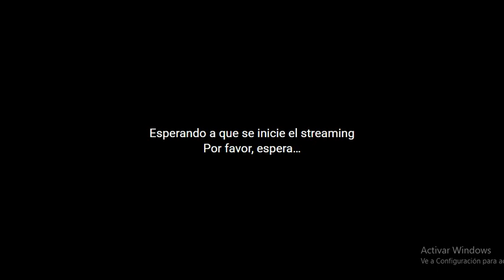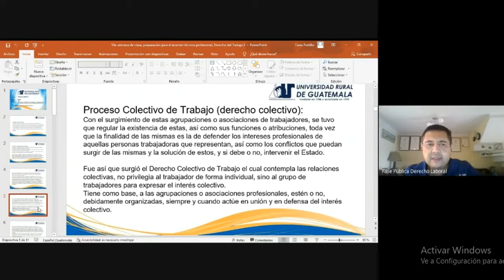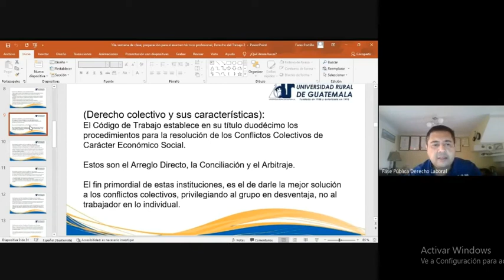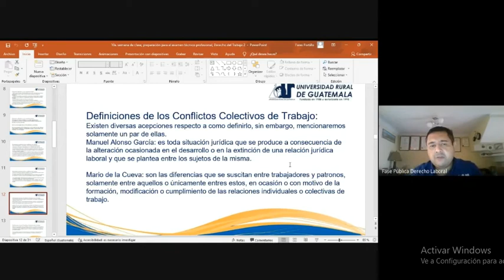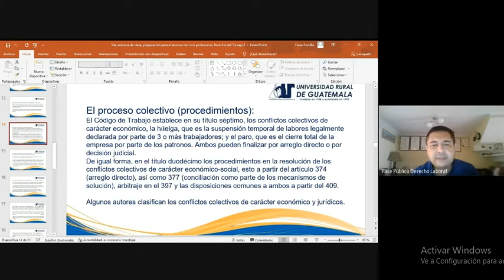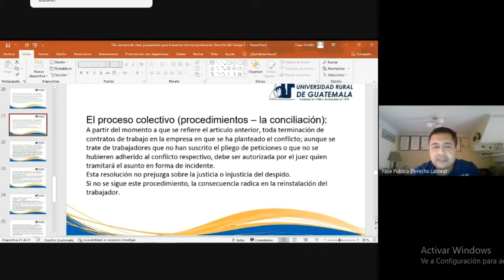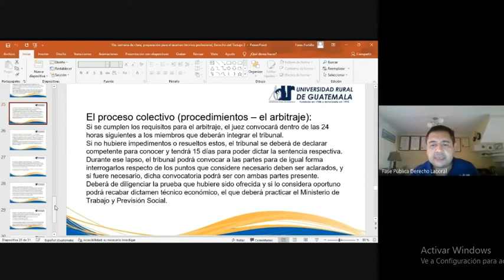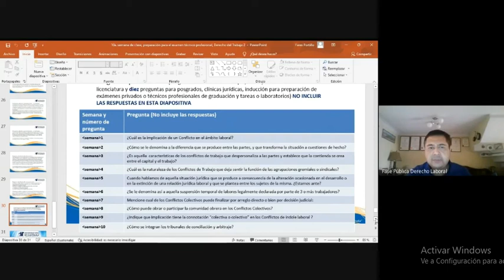Fase pública Derecho Laboral I clase 10 (URG 2022)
Proceso colectivo